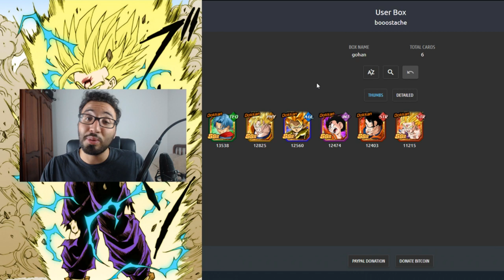A QUOI RESSEMBLERONT LES PORTAILS DE CELL ET GOHAN LR ?? | DBZ DOKKAN BATTLE FR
Yo les potes ! On se retrouve aujourd'hui pour une vidéo sur mes prédiction des portails cell et gohan lr !